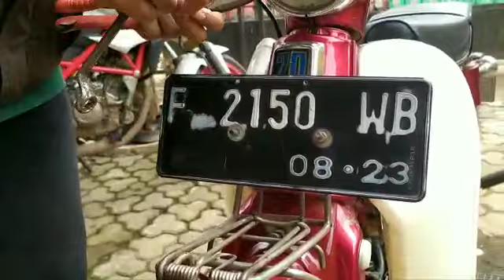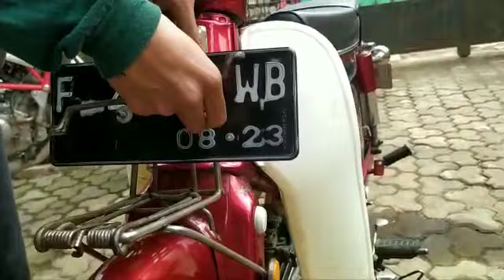Memasang Keranjang di Motor Ala Ponakan ku (Rifqy Suryana).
Cara pasang praktis, mudah bisa untuk menyimpan belanjaan 😉 Semoga bermanfaat 🙏